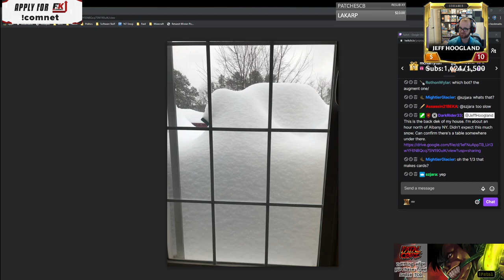Quinn Riven Scouts - Runeterra Stream - December 17th, 2020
CECAIAIABEFR2JYCAMBQCBYBAMAA4AQCAADASAYCAIAAOCQDAEABKJJTAEBQGBIBAEAQGMY